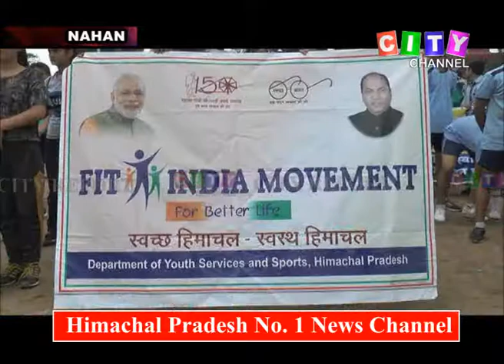Nahan Jal Shakti Awareness Rally 14 Sept 2019